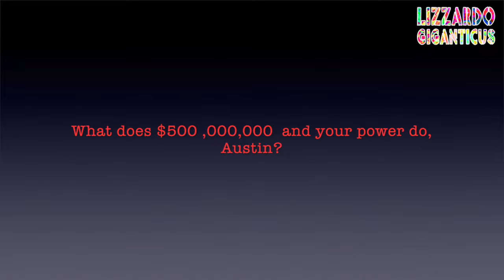Austin Police comit crimes against the poor for TxDOT and with Easter Seals cheap labour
Click here for the more complete version with homeless complaints at the end. Call City Hall!

loc: Ben White Freeway underpass at Lamar Blvd

date: Feb 6, 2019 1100hours approx

Incident of homeless theft by APD and accomplices  Property and $200 cash from working were stolen from these folks here, and the police ignored the crimes. Criminal Cops.

One of the Easter Seals workers actaully yelled at me and threatened to kill and run me over with the truck for filming this. The cops did nothing, said nothing. Refused to uphold their Oath to the People and the Laws.

This is how the Austin City Council, Austin Police Department supervisors, Easter Seals, Community Court probationers and other agencies are predating upon the poorest Citizens in Austin, the houseless.

In fact regularly the City and State leadership sends thieving, harassing, terrorizing punk bad cops like Rougeo, Visi, Gamoboa and Binder to destroy lives and commit multiple oppressive crimes against the poor.  These are senior officers and District Reps for APD and Councilwoman Ann Kitchen.  She has been informed of this and has done nothing but initiate violence against the Citizens of Austin and commend these officers' actions. She is an accessory tot this crime, the orchestrator of terror in fact.

This happens often and the police and City Council are proud of their evil deeds. The homeless all know that the City and TXDoT will steal from them and force them to leave their established domiciles.

The houseless are all on housing lists to be homed, waiting on the embezzling "homeless agencies" to give them a home. There is a recent $250,000,000 Proposition A bond package that was voted in. But the City is sitting on the money and collecting interest in the bank on the homeless.

There is no shelter space available in Austin. All one can do is hide from the terrorist police, beg to the City leaders for sanctuary and relief, and hunker down in vacant spaces, on Public lands, to keep from being predated upon by wealthy residents and their filthy dogs the APD.

APD makes people hide or be arrested. This is the fault of the police and the City of Austin. They get people evicted, raise the rent, raise the property tax.

Even the police say it's too expensive to live here. Cops mostly live out of town and consider Austin folks the enemy.  They have declared War on the poor, attacking and stealing from us. Cops will steal your IDs and photos and birth certificates. Then arrest you for it the next time, failure to id. Mayor Adler knows this and does nothing but try to blockchain and bio-metrically track the poor, illegally, without consent or understanding of the technology they are being forced to do.  Or no services.

Al these Criminal Cops need to be charged and fired. And their directives transparently released to the Challenger Street Newspaper and the other Press. The City hides it's dirty lil secrets, illegally.

So far I have met with the Mayor, City Manager, and several Council members that all tell me that this is not happening. They are liars. And punks. They are also responsible and should be fired and charged too. NO Justice, no Peace.

What can be done you might say?  I need office space, legal help with suits, help with class-actions, film equipment and more filmers!

My name is Julian, I like to film and document interactions with employees and the People who employ them, as a Legal Observer, and as Free-Press Journalist.

Peaceful and unarmed.  All I have is a camera. But I'm not ashamed to use my lens at times when the govt. rather keep dark and hidden from Public view. Secrecy of Government is not the Law. The Law is Govt. Transparency at all times. So why hide?

You can help me do more, be more equipped for Justice and Freedom.